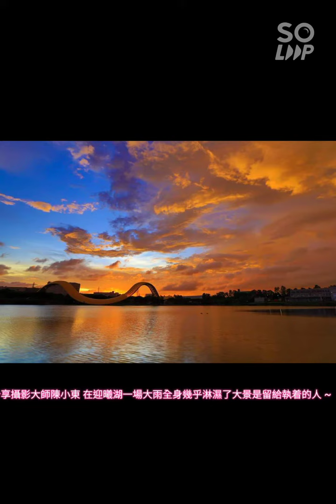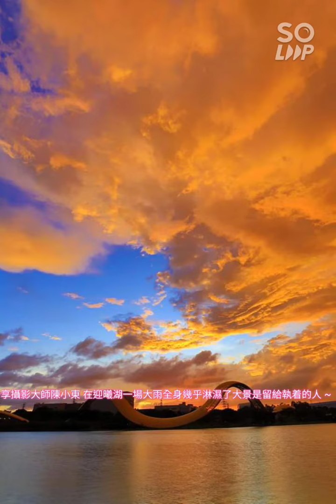分享攝影大師 陳小東在迎曦湖一場大雨全身幾乎淋濕了 大景是留給執着的人。111 08 03 ~